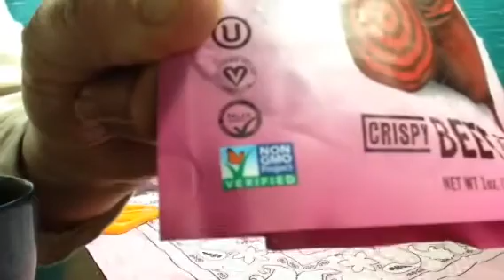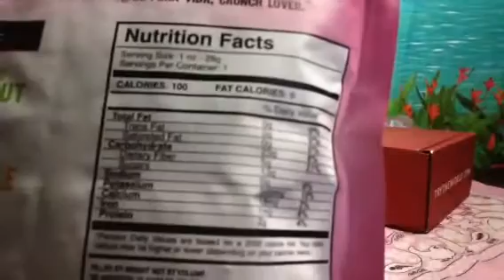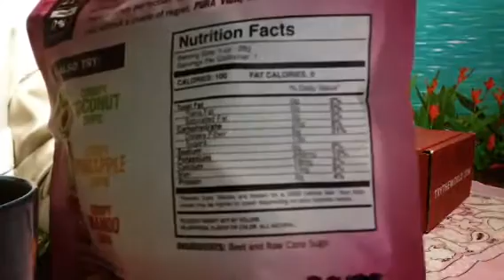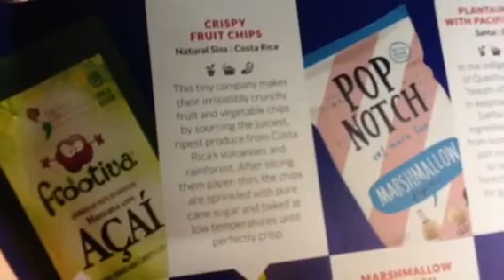Natural Sins, Crisp Beets Chips, Review, Info, Try The World Subscription Box, Nice Sounds, ASMR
Vlog 733 (Best enjoyed when wearing headphones in calm, quiet surroundings). Was it really worth it?
The website below has better info than what I tried to show you in this video. The writing was blurred I noticed. sorry
@angelabrightasmr This video is for entertainment purposes only This video is not intended for children under the age of 13 (COPPA) A reminder to viewers: My ASMR videos are not a replacement for professional care. If you have physical, emotional or mental health needs, please seek professional treatment.